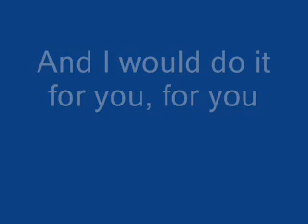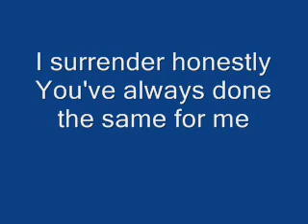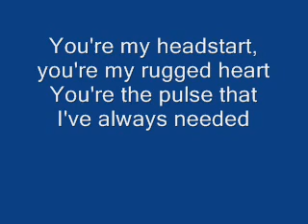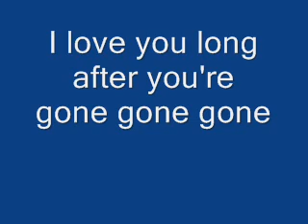Gone,gone,gone Phillip Phillips: LYRICS